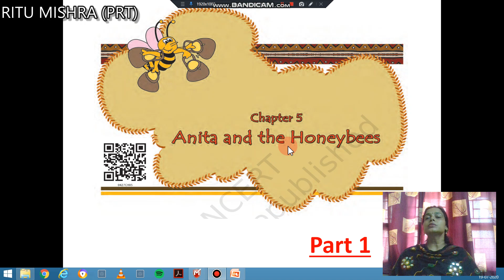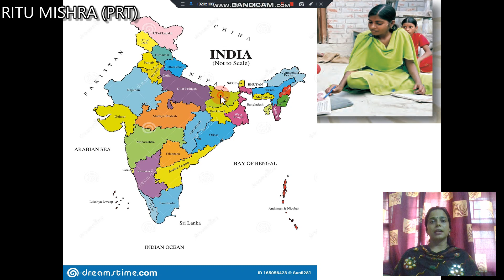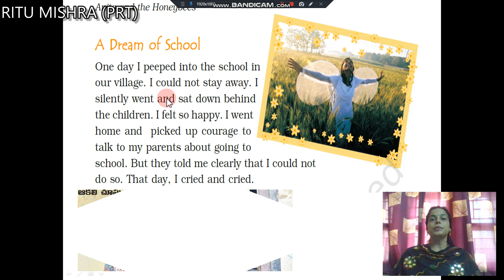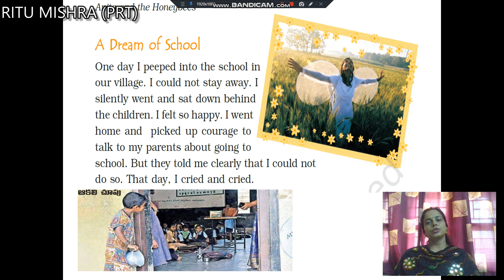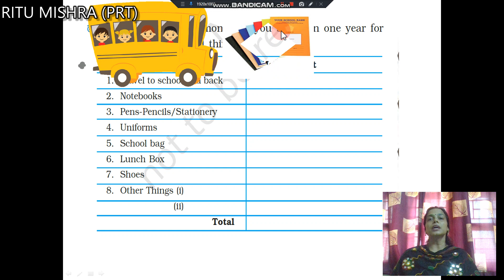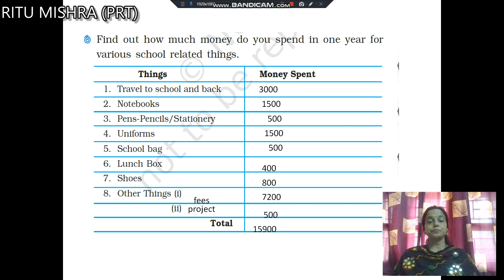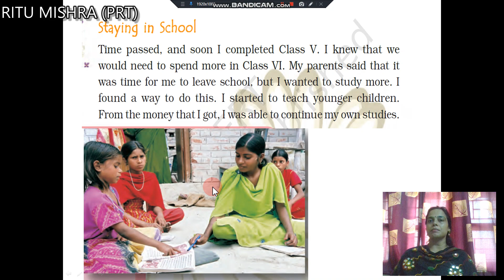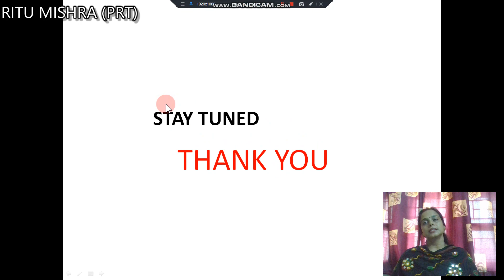ANITA AND THE HONEY BEES ||PT.1||CLASS 4 EVS